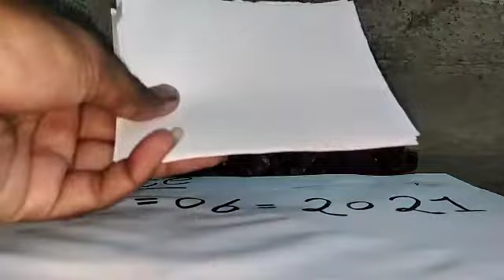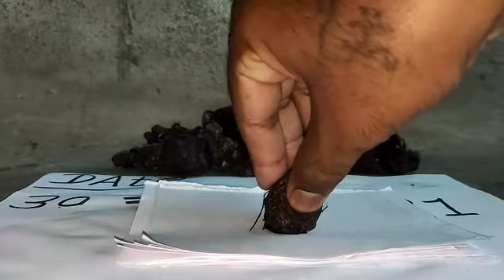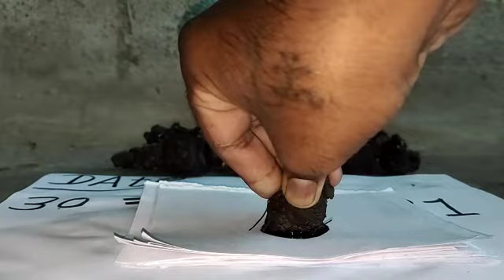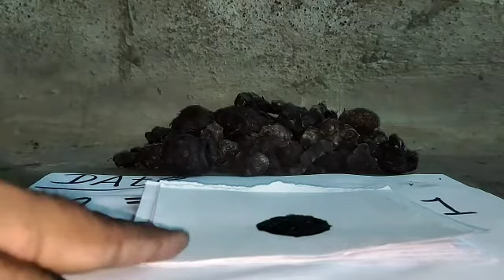KALI HALDI BLACK TURMERIC AVAILABLE ORIGINAL REAL LOCK KAPOOR TEST RUBY ROY